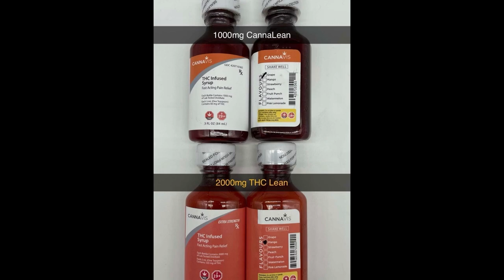HE DON'T MISS 3MFrench - I'm The One (Official Video) | Dollar Boi Ent Reaction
3MFrench a popular rapper from Toronto first broke out on the scene with this banger "I'm The One". Check out my American reaction to Toronto rapper 3MFrench's official music video to his song "I'm The One".

About Me

YouTube is my passion , and I find the creative process of recording , editing , and uploading my videos the most rewarding part of content creation. YouTube gives me a voice to communicate on the things I find interesting , and to share my thoughts with people that also find the same things intriguing. I love that YouTube allows for people all over the world to share ideas , and insight on various , topics , and media. I want to build a community on this channel that has a passion for Video Games , Movies , Comic Books , Music , Sports , and everything that makes the world a better place. YouTube gives content creators , the power to build a better future by making content that displays the values , principles , and morals I want to represent in this world. I appreciate any and all feedback to make this channel, the best and as the channel, and community grows so will the content and all aspects of this channel will improve tremendously. I’m open to working with other content creators, and I look forward to collaborating with like minded , hardworking, creative entrepreneurs.

Social Media 🔔